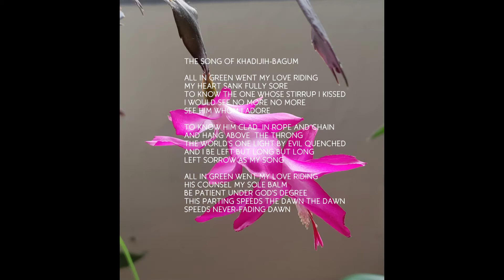The Song of Khadijih-Bagum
From Songs Spiritual (three songs) in poetry of Roger White. Inner Landscapes OKOCD-4, Oulu Conservatory 1998.  Composer: Yrjö Mikkonen/Finland, Poem: Roger White/Canada, Soprano: Anna-Maria Jurvelin/Finland, Piano: Riitta Tötterström/Finland.